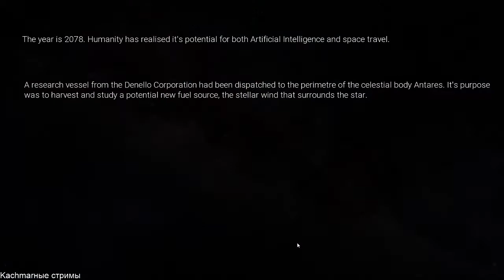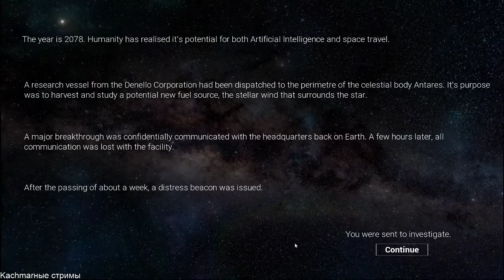Antares / Gameplay / No voice / Walkthrough / PC Steam game / HD 720p60FPS